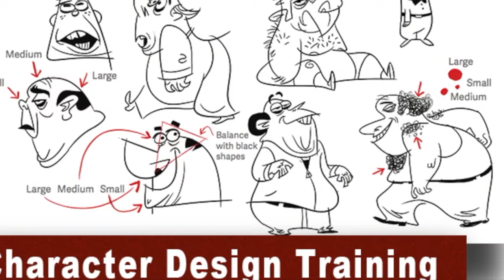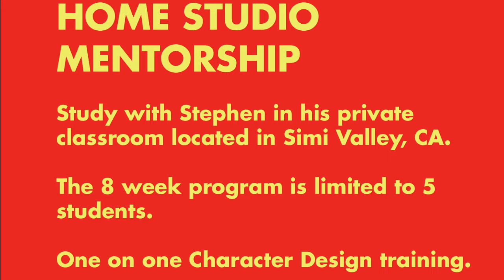Art Talk 119 | The Importance of Slowin' it Down | Stephen Silver